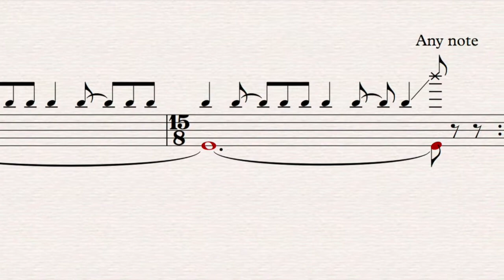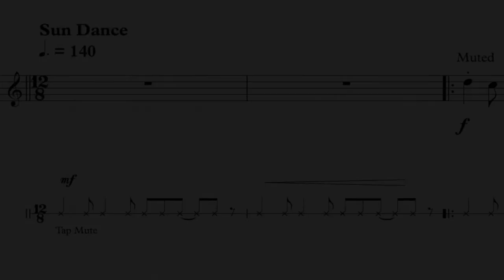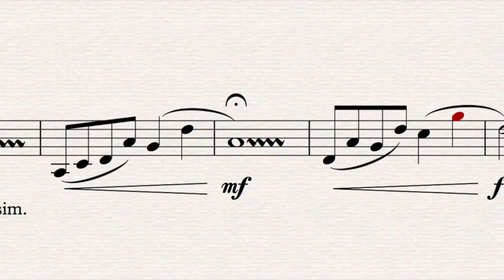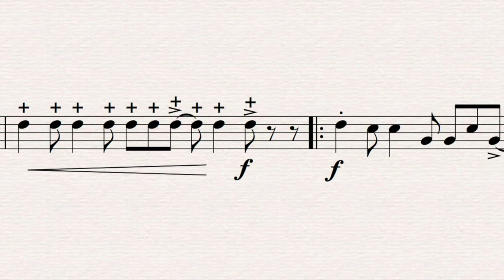Dreamtime by Adrian Hallam for Solo Horn. PDF Sheet music available.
Dreamtime for Solo French Horn. PDF Sheet music available "Dreamtime" is an Australian composition perfect as a recital piece.